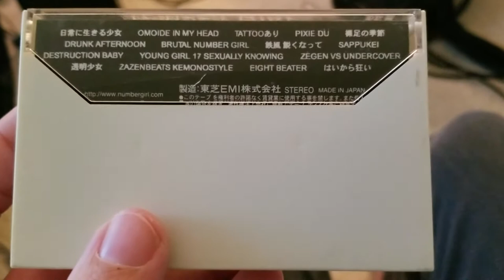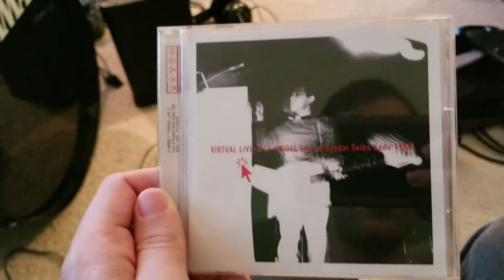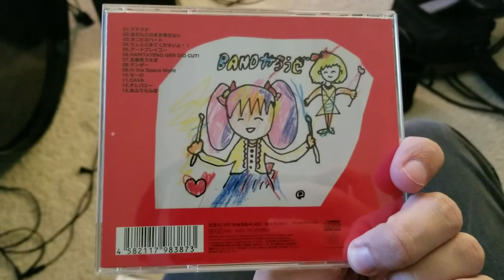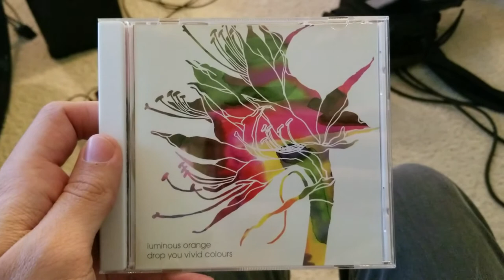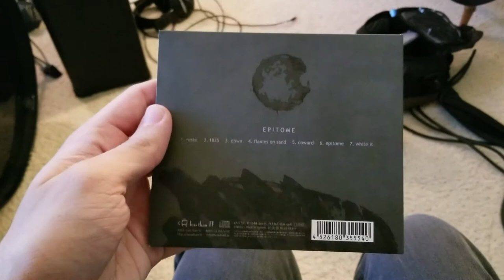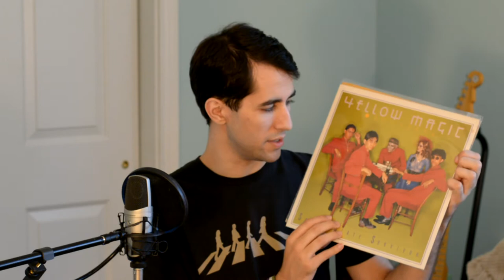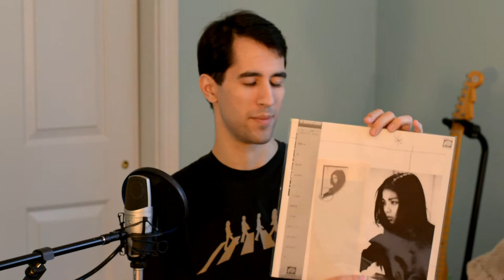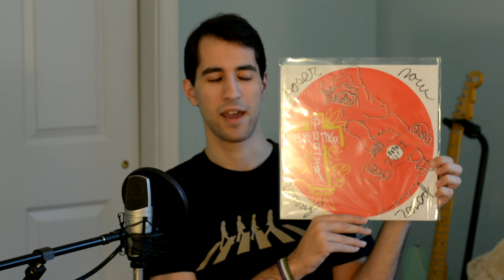My Vinyl/CD/Cassette Haul from Japan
I'm back from Japan with a LOT of new music for my collection.

List of the albums I got:
Number Girl - Kiroku Series
P-Model - VIRTUAL LIVE-3 [P-MODEL Live at Kyodai Seibu Kodo 1982]
Boredoms - Wow 2
Midori - First
Midori - Second
Luminous Orange - Drop You Vivid Colours
Tiala - Epitome
Oshiripenpenz - New Me
Oshiripenpenz - Tenshi Kana Yousei Kana
Oshiripenpenz - Crystal Body
Yellow Magic Orchestra - Yellow Magic Orchestra
Yellow Magic Orchestra - Solid State Survivor
Arai Yumi - 14 Banme no Tsuki
Nakamori Akina - Best
Yamazaki Hako - Aruite
Plastics - Welcome Plastics
Ootaki Eiichi - Each Time
Seagull Screaming Kiss Her Kiss Her - Give Them Back To Me
BRONxxx - Poser Now Poser Forever
Parliament - Flashlight/P-Funk (Wants To Get Funked Up)

I make music too if you're interested.